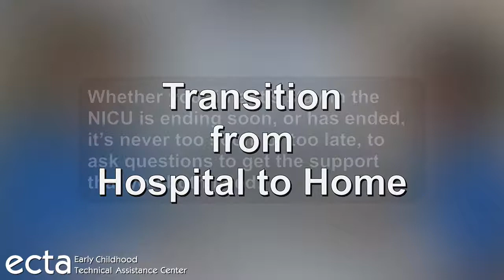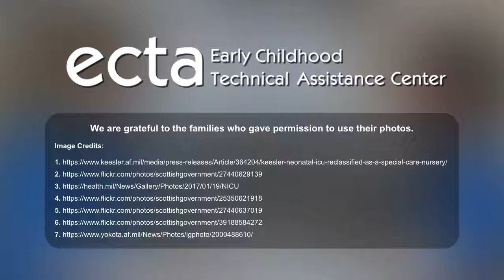Transition from Hospital to Home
This video appears as a part of ECTA Center's Practice Improvement Tools: Using the DEC Recommended Practices.

The ECTA Center is a program of the FPG Child Development Institute of the University of North Carolina at Chapel Hill, funded through cooperative agreement number H326P170001 from the Office of Special Education Programs, U.S. Department of Education. Opinions expressed herein do not necessarily represent the Department of Education's position or policy.
Project Officer: Julia Martin Eile

We are grateful to the families who gave permission for us to use their photos.